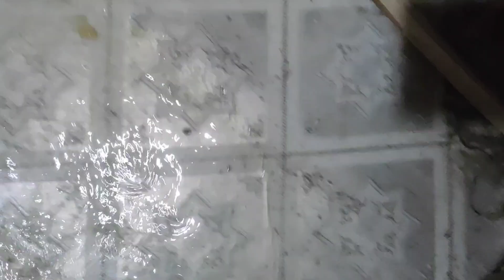ঘূর্ণিঝড় রেমাল এর জলোচ্ছ্বাসে ডুবে গেল আমার বাড়ি🥲😭 দোয়ার দরখাস্ত